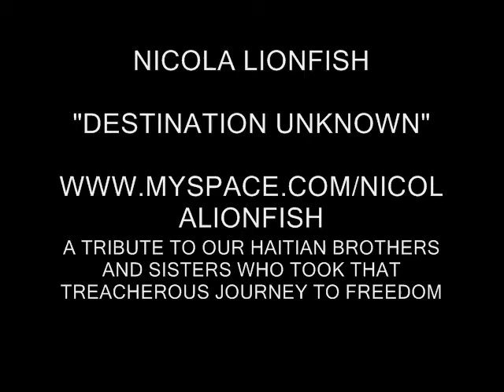Nicola Lionfish - "Destination Unknown"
Photo Collage Video